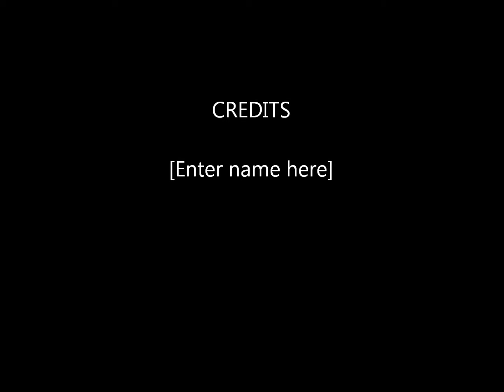Liaqat Ali Movie